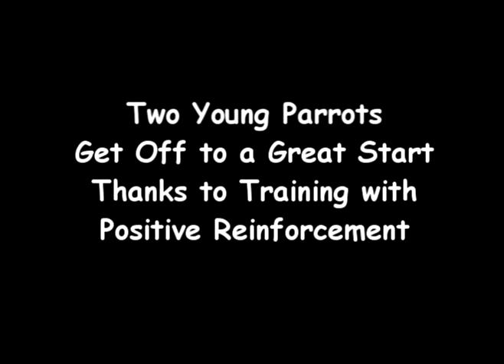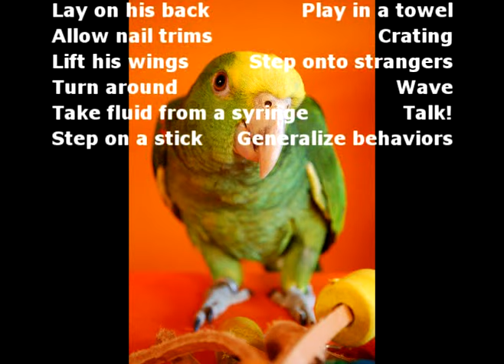Training Baby Parrots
Training a new parrot with positive reinforcement can set them up for a lifetime of success. In this video you can see two young parrots (Beni and Wrigley) demonstrate what they have learned in just a few short months. They are off to the Kaytee Learning Center where they will be ambassadors for their species. Here they will teach children about conservation and responsible pet ownership. You will see their first appearance at a school near the end of the clip. To learn more about training your bird, addressing behavior problems and most of all having a great relationship with your parrot
Barbara Heidenreich
Copyright Good Bird Inc 2009